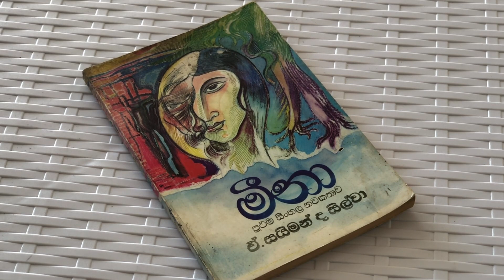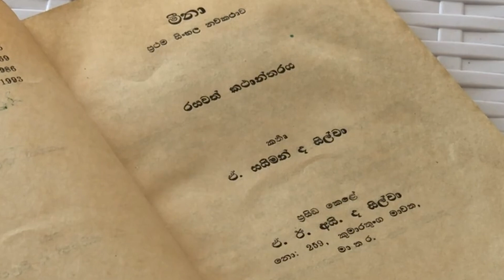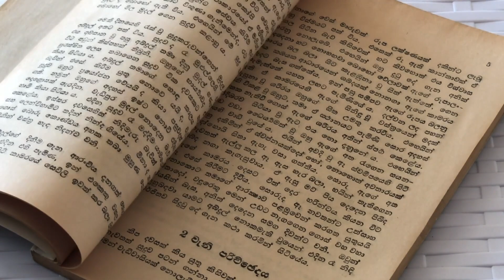Saman4You - Prog 127 - මුල්ම සිංහල නවකතාව මීනා | Meena | First Sinhala Novel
ඔබ මීනා කියවලා තියෙනවා ද? මීනා ගැන දන්නවා ද? සිංහල පතපොත ගැන උනන්දුවක් දක්වන අය අනිවාර්යයෙන් ම මීනා ගැන දැනගත යුතු යි. මීනා කියවිය යුතු යි. මුල් ම සිංහල නවකතාව සේ සැලකෙන්නේ මීනා කෘතිය. අකුරක රස වැඩසටහන් මාලාව මගින් මීනා ගැන දැනගන්න. මීනා කෘතියට සිංහල සාහිත්‍ය වංශ කතාවේ හිමිව ඇති ස්ථානය ගැන අවබෝධ කරගන්න. Books 4 You